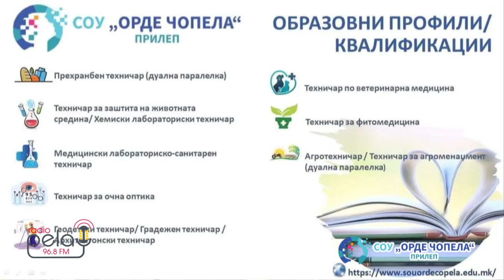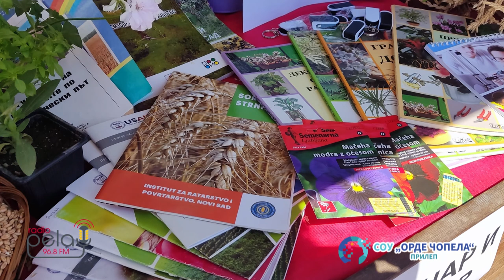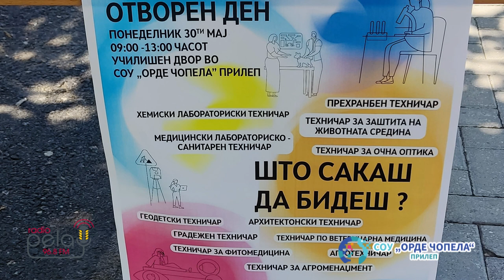Промоција на профилите и струките на СОУ Орде Чопела Прилеп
УЧИ ПАМЕТНО РАБОТИ СТРУЧНО - ЗА ДА СТАНЕШ СТРУЧЊАК НА СВОЈОТ ЗАНАЕТ - Препорачуваат од СОУ Орде Чопела Прилеп !